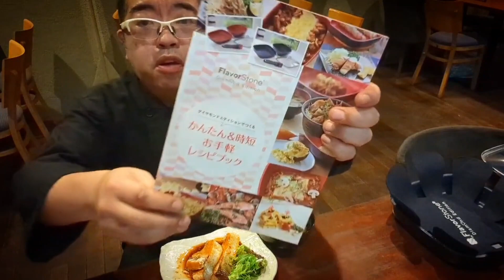鰤の照り焼きをフレーバーストーンダイヤモンドエディションで作ったらマジで驚くぜ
今回は、フレーバーストーンダイヤモンドエディションを使用して鰤の照り焼きを作りました！

味付けも焼き肉のタレを使用するので
失敗しらず！

フライパンで作る鰤の照り焼きは
身が引っ付いてボロボロになりやすく失敗しがちですが！

フレーバーストーンダイヤモンドエディションなら
楽ちん！なので是非確認してみて下さい。

▼今回紹介した「フレーバーストーンダイヤモンドエディション」は
こちらから注文できます！

お支払い情報を入力する際に、

【材料・料理名で簡単レシピ検索】
私も美味しいレシピを発信してる
使い勝手抜群の料理アプリ
↓↓↓からインストールできます。

【ASOBI（クラフトビール）】↓クリックで確認！